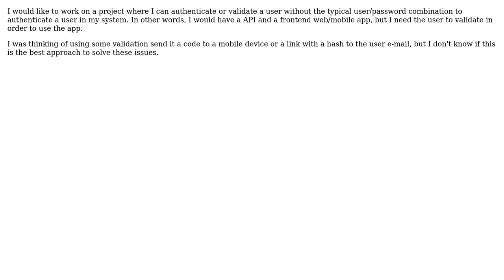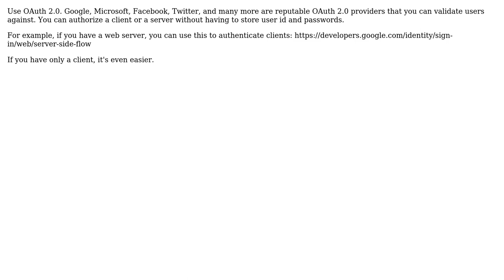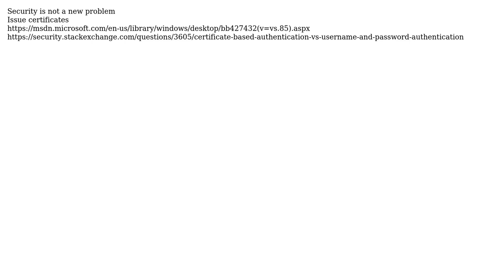Authenticate user without password (3 Solutions!!)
Authenticate user without password

With thanks & praise to God, and with thanks to the many people who have made this project possible! | Content (except music & images) licensed under CC BY-SA | Music | Images & others | With thanks to user paparazzo user Miguel van de Laar user Kevin G. user Jean user Erik Eidt and the Stack Exchange Network Trademarks are property of their respective owners. You are responsible for your own actions.